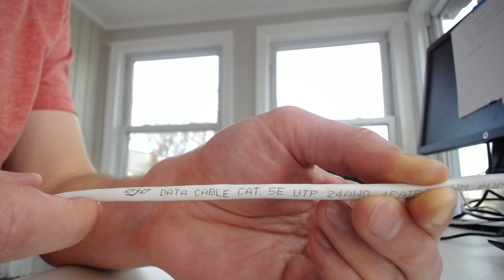How to Tell What Type of Ethernet Cables You Have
This video is part of a blog post I wrote that talks about how to identify what type of ethernet cables you have. If you would like more detailed information about this topic, or to see a table detailing the speeds that each category of ethernet cable supports, check out my blog post:

In this video, I provide three examples of labeling on ethernet cables. Although there are different formats of labels on ethernet cables, they should all identify what category of cable it is. This is all you need in terms of understanding the expected performance of the cable.

That’s because each category of ethernet cable has an established maximum data transfer speed it can support. If you know the maximum speed an ethernet cable can support, you will be able to assess if it is sufficient for your network or not.

For your reference, most ethernet cables found in networks today are either cat 5e, cat 6, or cat 6A. If the cables in your network are one of these categories, you shouldn’t have any problems with your network. With that said, if you have any cat 5 or lower cables, you should replace them. Cat 5 cables only support a maximum transfer speed of 100 Mbps, which would be a limiting factor in most modern-day networks.

You can also check out the blog post above for more information.